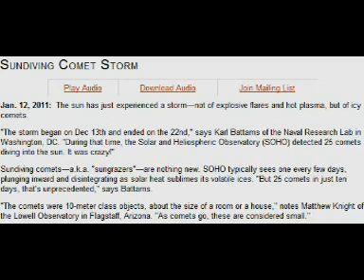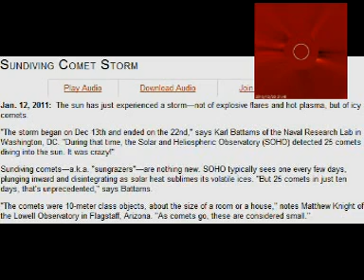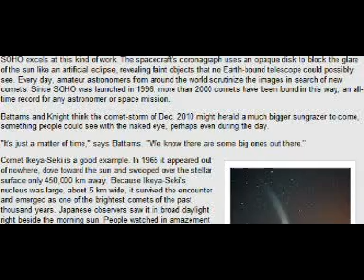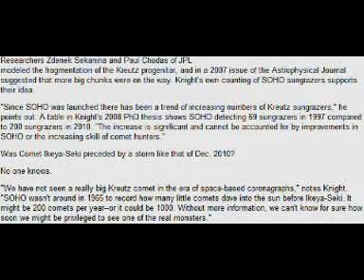Nasa SOHO Sundiving Comet Storm Dec 2010 - Unprecidented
Well we have just witnessed an unprecidented sundiving comet storm. Could it be a precurser to a bigger event?